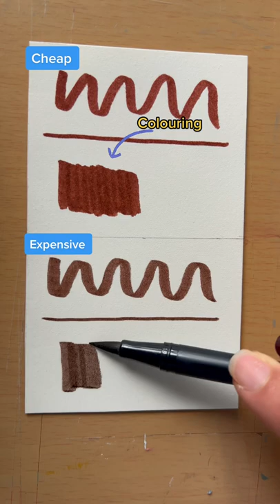I tested out cheap vs. expensive markers